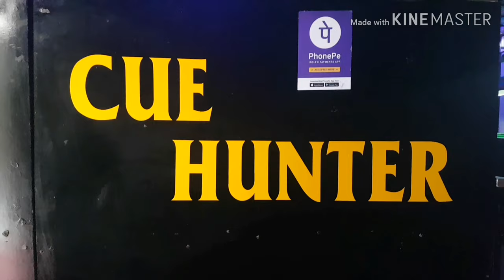CUE HUNTER SNOOKER LOUNGE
Enjoy yo lounge and pro game